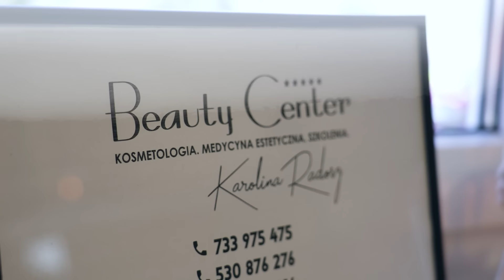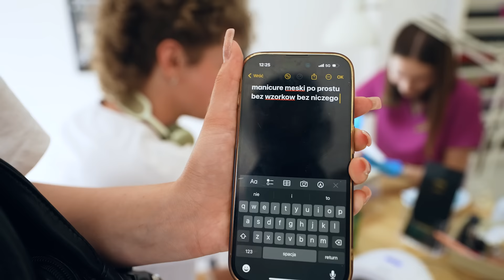ZROBIŁ TO ABY ZNALEŹĆ DZIEWCZYNĘ